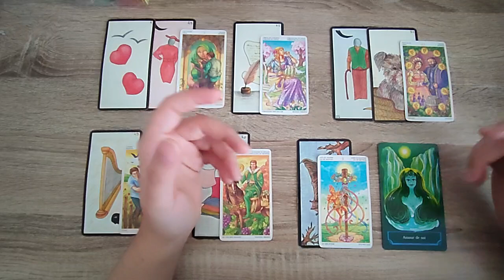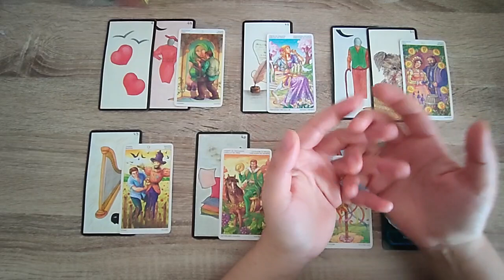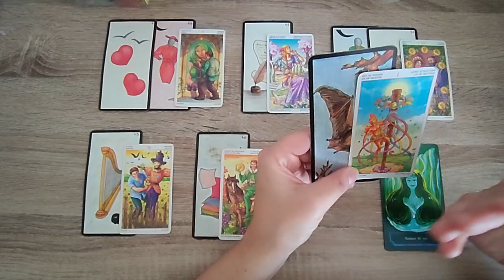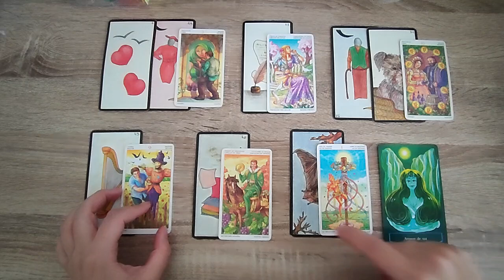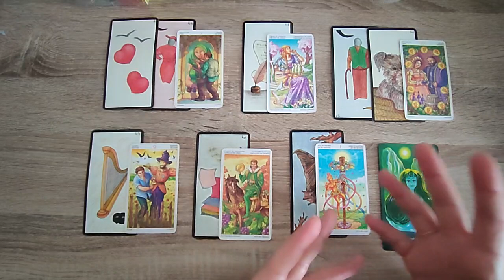TAUREAU AVRIL 2023 - Se reconstruire ÉMOTIONNELLEMENT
▼ Pour une guidance personnalisée me joindre :▼
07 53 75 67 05 (M'écrire uniquement sur WhatsApp)

- Breloques divinatoires
- Tarot
- Rock & Love
- Améthyste Love